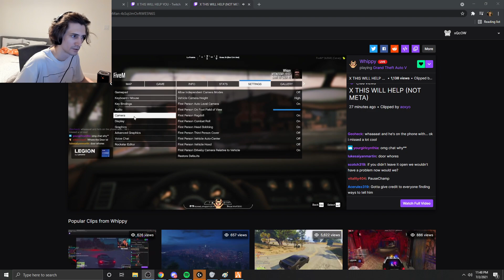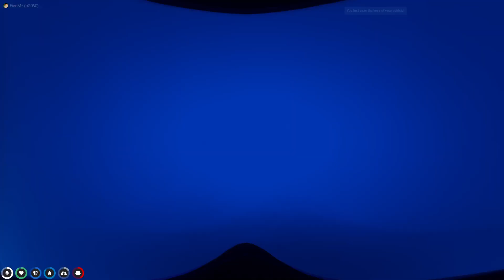Full clip XQC and DUNDEE starting Vault Hack | PUZZLEMASTER xqc and dundee